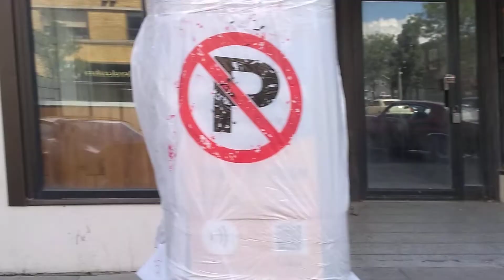Classic Cars festival 2022(Canada r পথে প্রান্তরে)